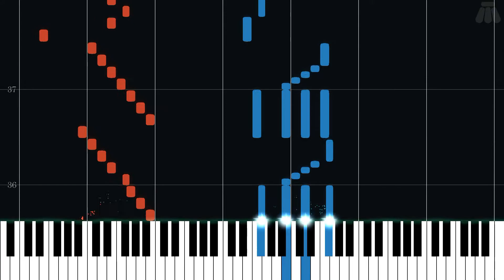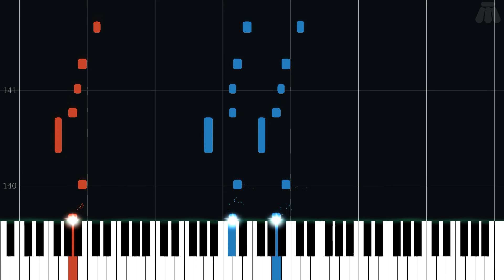The Final Battle - Final Fantasy V - Intermediate Piano Tutorial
Intermediate Piano Tutorial for The Final Battle from Final Fantasy V (1992) in the Final Fantasy series.